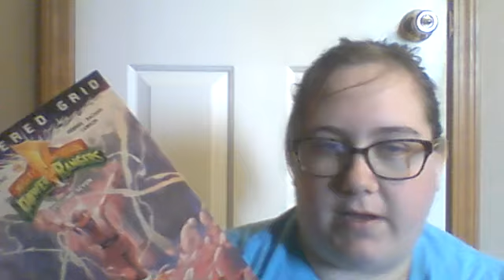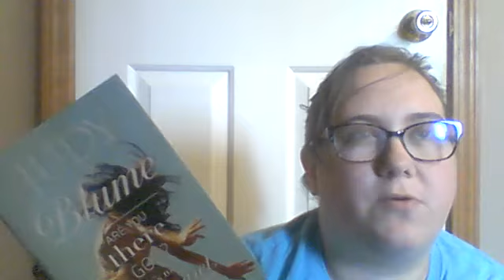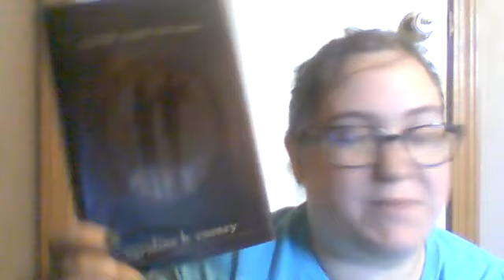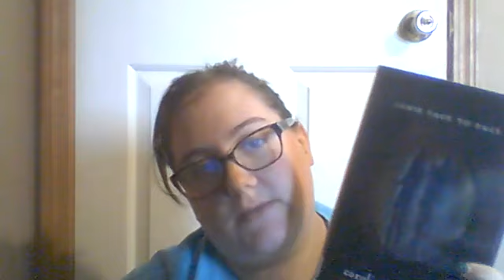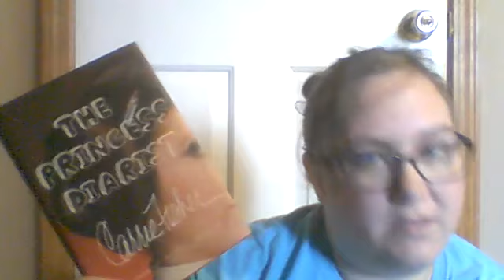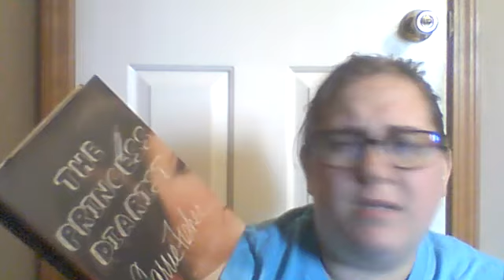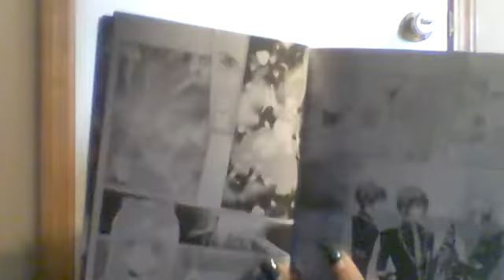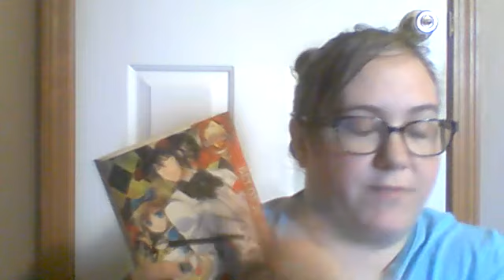Week 4: Smallest Book Haul and Vlog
what's up Book Tube?!? Week 4 of social-distancing and I've FINALLY slowed down buying books but picked up my reading pace. Some "meh" reads this week but I thought I'd share anyway. What's good?!?